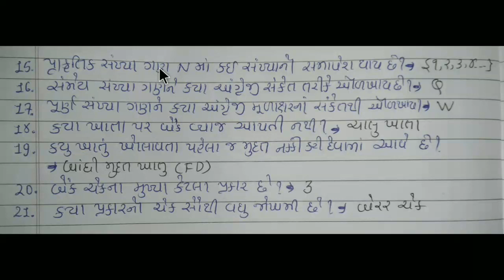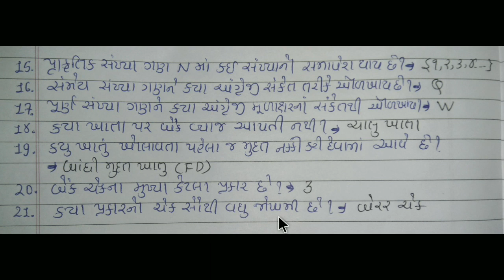Tet 1 exam 2019